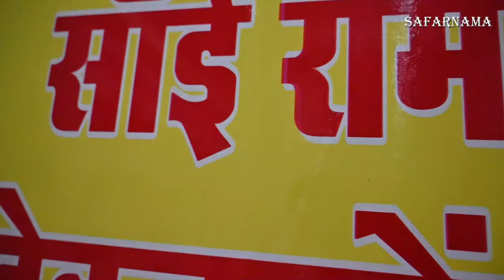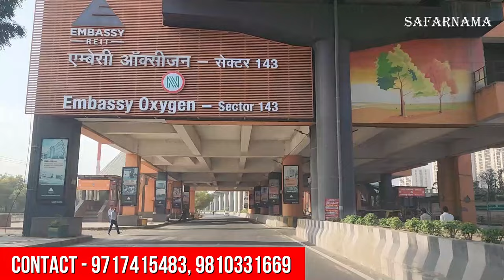नोएडा में सबसे सस्ते प्लॉट | Cheapest Plots in Noida | Plots in Delhi NCR | नोएडा में जड़ से मकान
Namaskar Dosto...!

I'm back again with new another interesting video about cheapest plots and property in Delhi NCR.

Sai Ram Developer
Address - Badarpur By Pass Road Near Toll Plaza Sector
37, Badarpur Metro Station

किस्तों मेंप्लाट
सस्ते प्लाट
सस्ते प्लॉट
सस्ती प्रॉपर्टी
सस्ती जमीन
पटना में सस्ता घर

plots in uttam nagar delhi,
plots,
50 gaj plot in delhi,
plots in emi,
plots in ncr,
plots in bhopura,
plots sale delhi ncr,
plots in ghazibad,
plots in ghaziabad,
plots near delhi,
plots sale delhi,
plots in sun city,
best plot in delhi,
gda plots in ghaziabad,
saste plot in delhi,
plots in wave city,
plot in delhi burari,
cheapest property in delhi ncr,
property in delhi,
property in south delhi,
plot price in delhi ncr,
south delhi property,
affordable property in delhi ncr,
affordable plot price in delhi,
delhi property for sale,
property in delhi for sale,
budget housing in delhi ncr,
affordable plots in delhi ncr,
affordable house in delhi ncr,